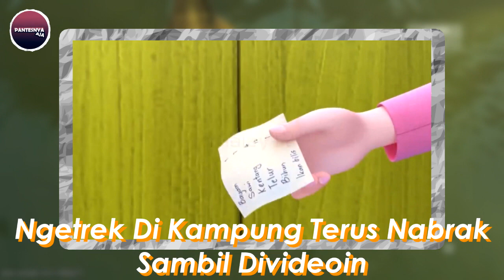7 Hal Lucu Di Upin & Ipin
Upin & Ipin
Upin Ipin
Hal Unik Upin Ipin
Hal Aneh Upin Ipin
Fakta Upin Ipin

For Teen